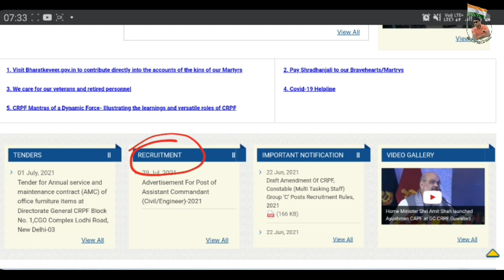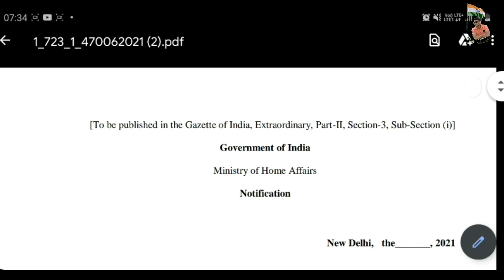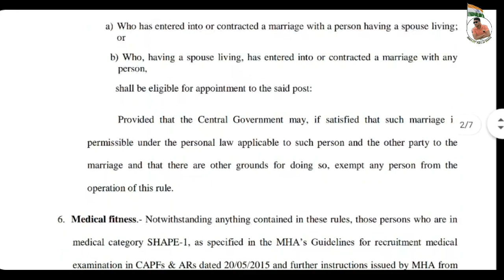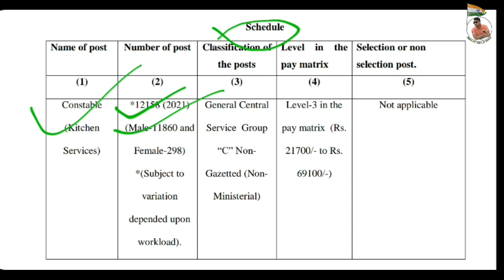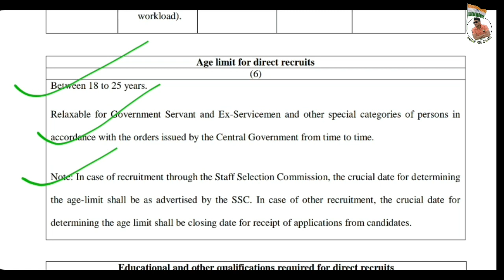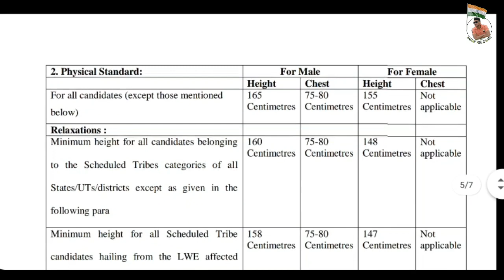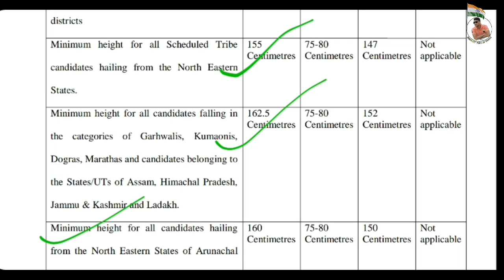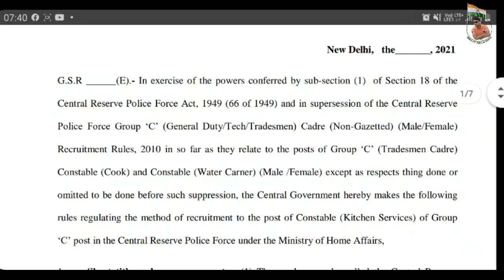CRPF New Recruitment 2021 | SSC GD New Vacancy Latest Update | CRPF Tradesmen New Vacancy 2021|sscgd